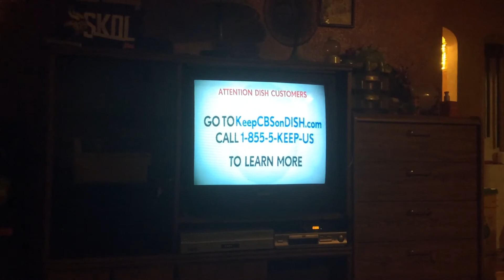Dish costumers may lose WCCO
Good thing I don’t have Dish Network.